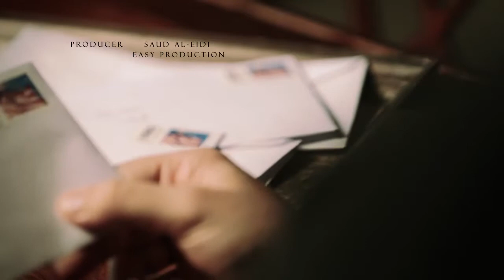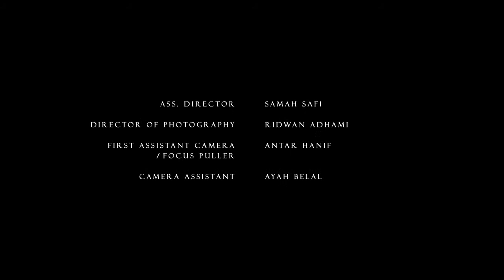Inspiration Series Episode3 Trust